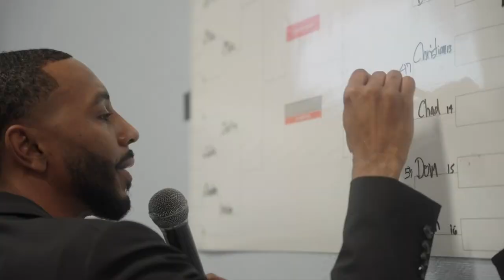David W. Brown Presents 2K24 For A Cause Tournament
Bringing people together to support our communities is something I take pride in doing. It is with great pleasure I present to you 2K24 For A Cause Tournament. ✌🏾🙂